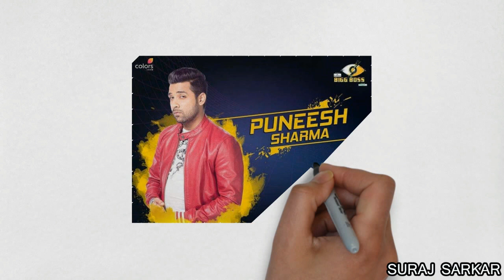[Exposed] Puneesh Sharma has a Son and Wife...!!!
[Exposed] Puneesh Sharma has a Son...!!!